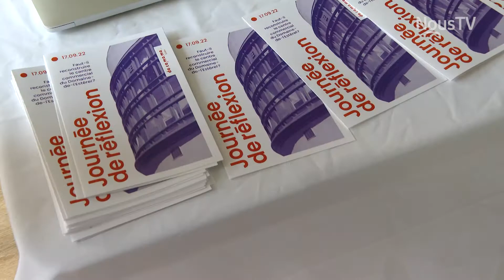La reconstruction du centre commercial du Domaine-de-l'Estérel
En mai dernier, le centre commercial du Domaine-de-l'Estérel à Sainte-Marguerite-du-lac-Masson a été démoli illégalement ou « accidentellement » par l'entreprise propriétaire Olymbec. Devant cette perte patrimoniale, citoyen.ne.s, expert.e.s en patrimoine et politicien.ne.s se sont rencontrés le 17 septembre à l'hôtel de ville pour échanger et réfléchir sur la possibilité de reconstruire l'édifice.